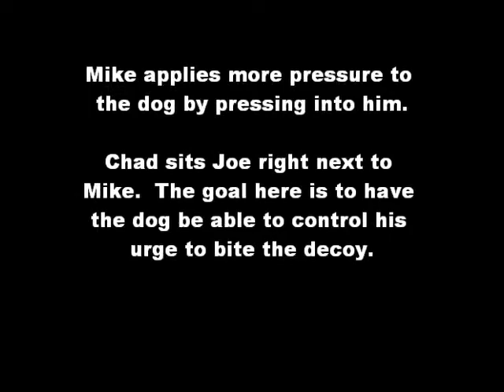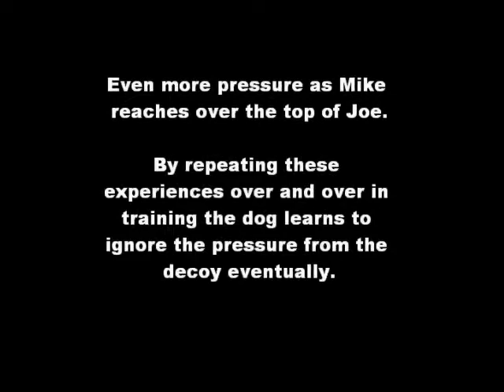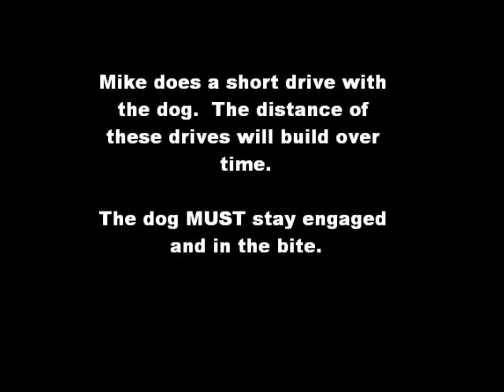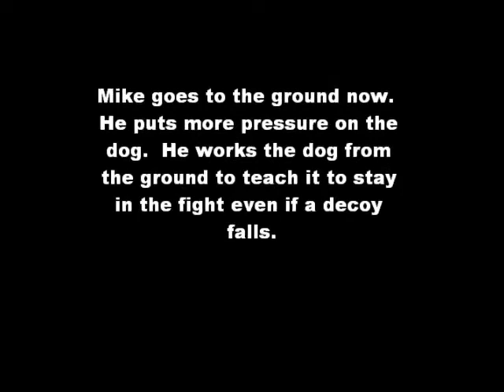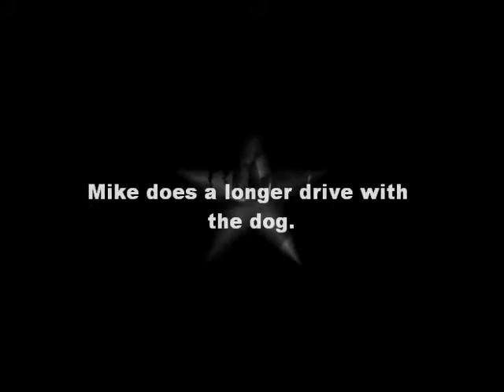Joe Training Vid 1 25 11